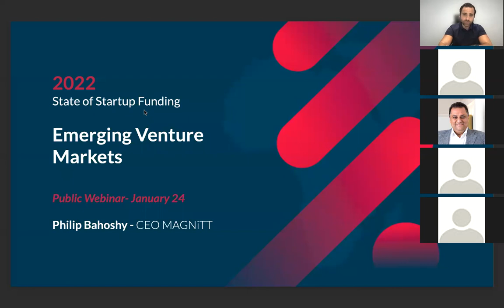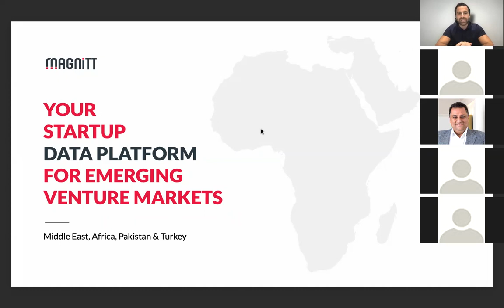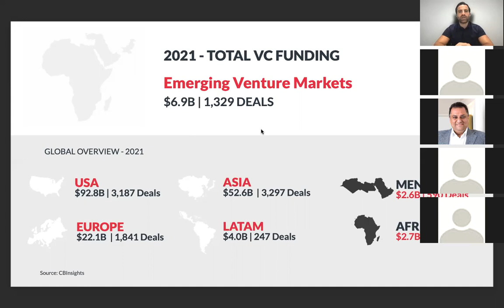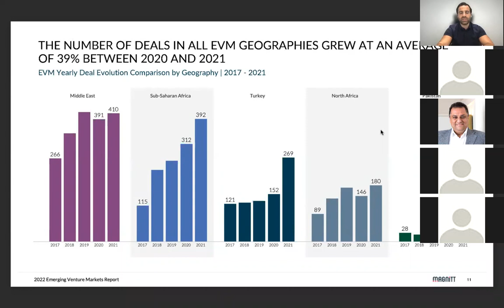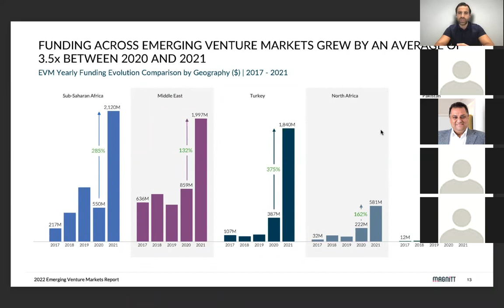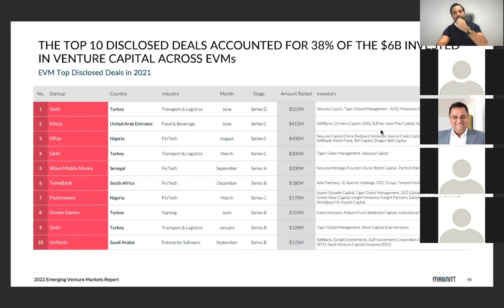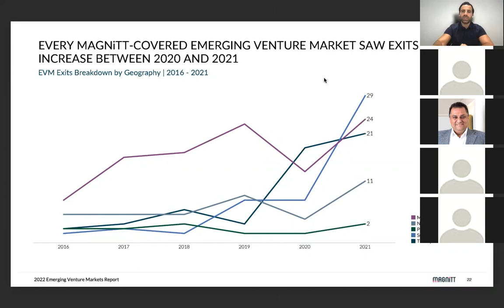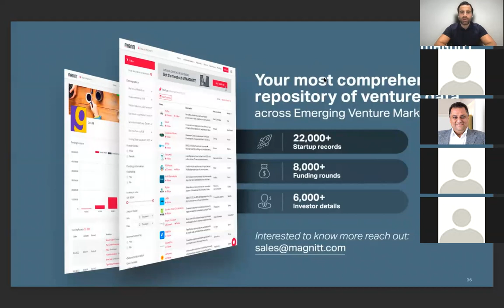State of Startup Funding - 2022 MAGNiTT Investor Roundtable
Join our CEO Philip Bahoshy as he converses with leading ecosystem experts about an industry now reported to be worth $600B globally.
Startup ecosystems across Emerging Venture Markets progressed by leaps and bounds in 2021, a defining year for venture capital around the globe. The venture markets covered by MAGNiTT, now including Africa, amassed a whopping $6.8B in capital.